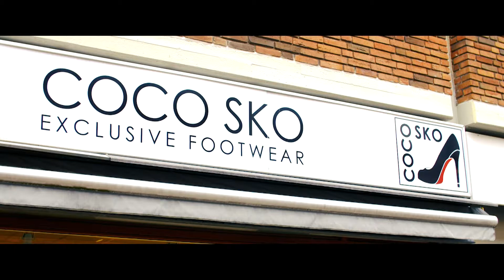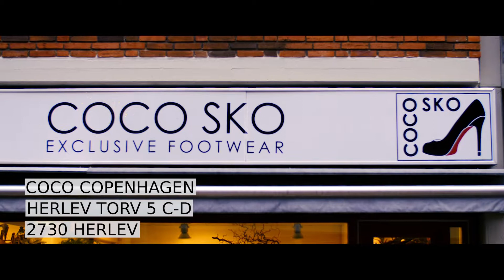COCO SKO - Exsclusive Footwear